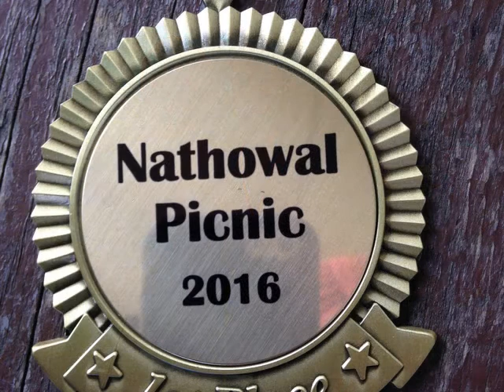NATHOWAL PICNIC 2016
NATHOWAL PICNIC  at MISSISSAUGA ,Ontario, CANADA  ON Aug 2016.